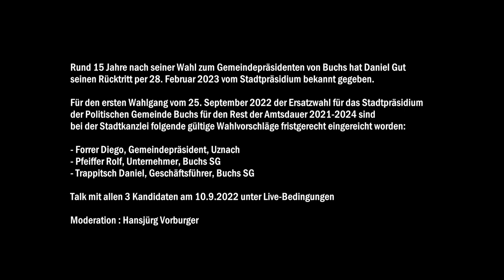Stadtpräsidium Buchs SG